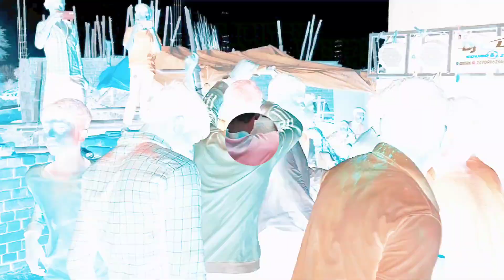apne gao jhumarpara|| sarswati puja visharajan|| [djremix ] lc sound batra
जय जोहार जय छत्तीसगढ़ जय सेवा
तो संगवारी हो आगे नवा विडियो ... विडियो के मजा लेव
अउ गलती होहि तो माफ़ करहु ...
अउ अवइया  विडियो तक मया दया राखे रहू ...

VISHU KA VLOGS
BKRVLOGS
femlyvilog
djremix
dj
visarjan

BKRVlogs
From - surajpur chhattisgarh ( India )